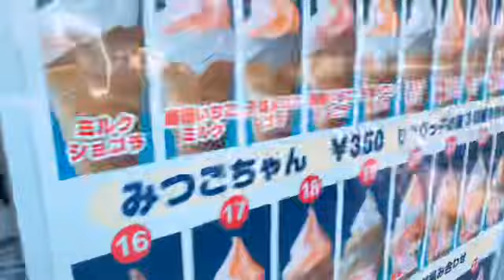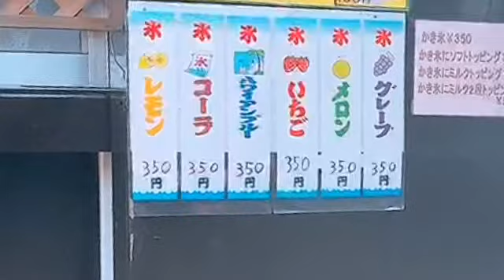Husband and Wife Summer Bonding | Lake Swimming | Summer 2020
My Video Editor

免責事項:私は私のビデオで音楽/サウンドを所有していません。

今日のビデオを楽しんでいただけたらと思います。